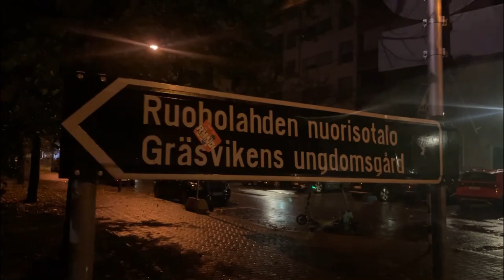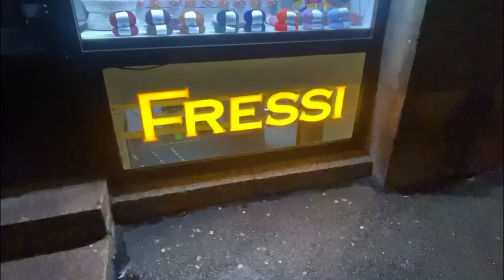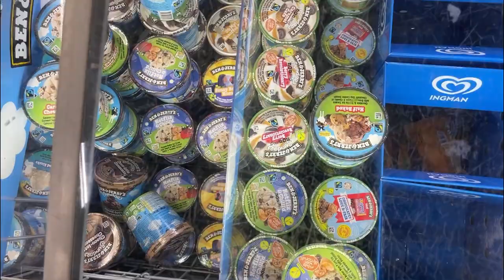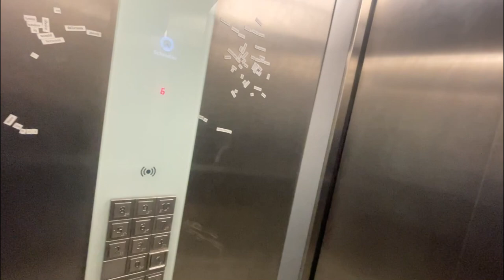helsinki day ii : basically kamppi bus station | buying ticket to SPb